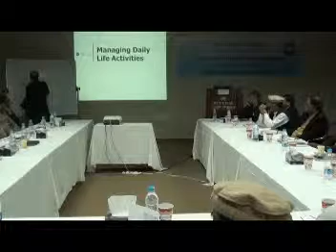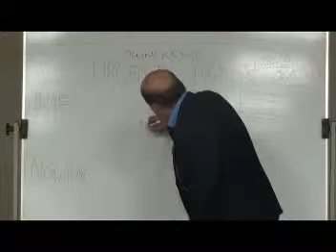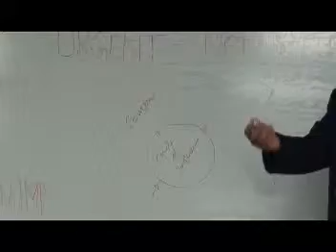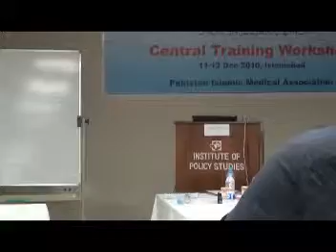PIMA Training Workshop 2010. Sardar Khalid. Managing daiy life activites 2/10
PIMA Training Workshop 2010. Sardar Khalid. Managing daiy life activites